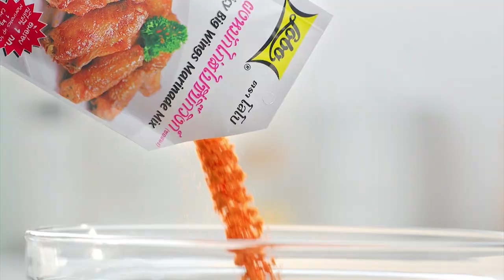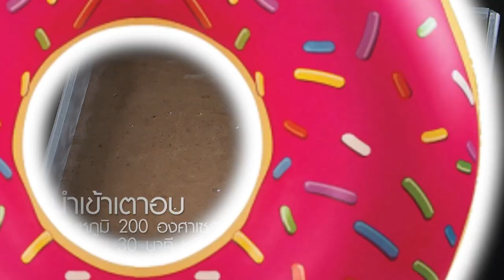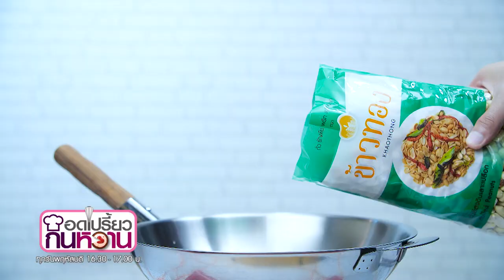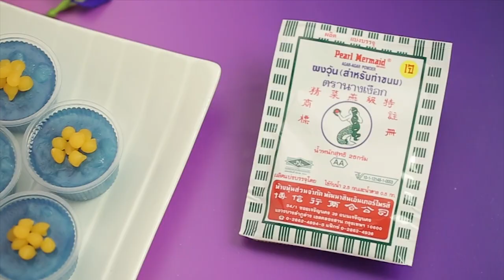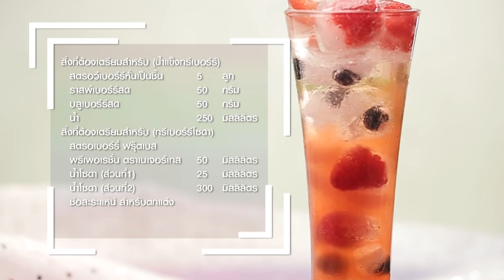รายการ "อดเปรี้ยวกินหวาน" อ.ยิ่งศักดิ์ สาธิตทำ "เค้กช็อกโกแลตแคร์รอต" I EP 87 [ 2/3 ]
เค้กช็อกโกแลตแคร์รอต โดยทั่วไปจะมีลักษณะเป็นเค้กที่เนื้อแน่น แต่วันนี้ 'อ.ยิ่งศักดิ์' จะทำเป็นเค้กเนื้อนุ่ม แถมรสชาติอร่อยม๊ากกก

▲Line @yingsakfood